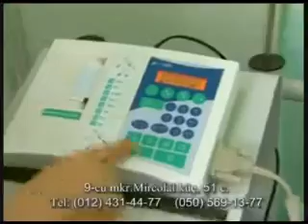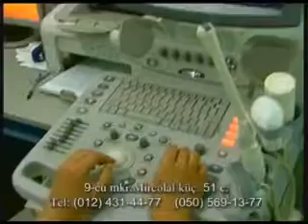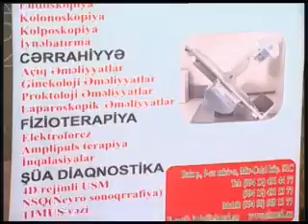Səhər çağı 28 10 2014